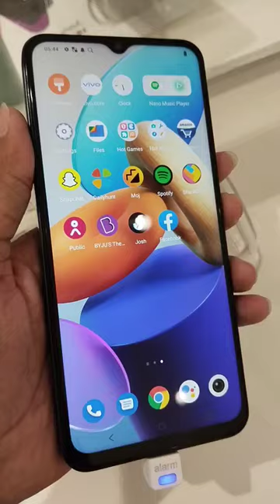Vivo Y35 5G 8/128 Quick Camera Review